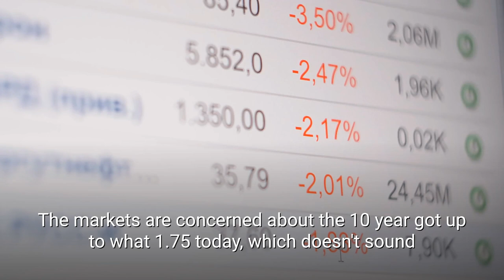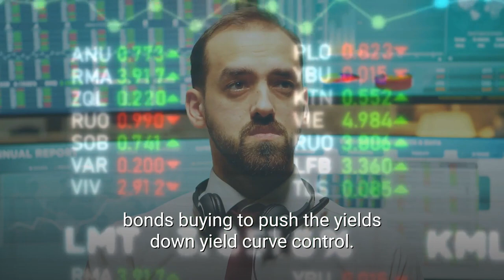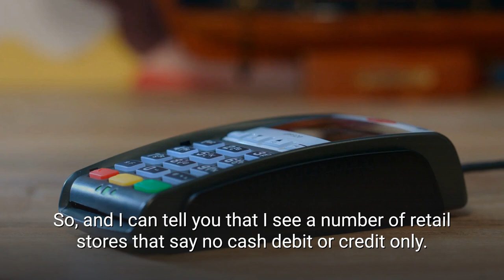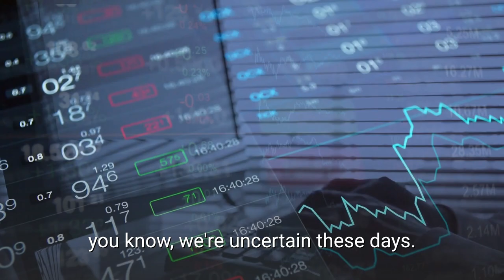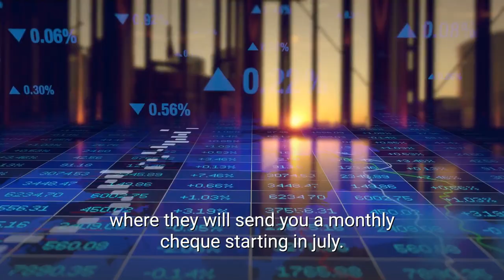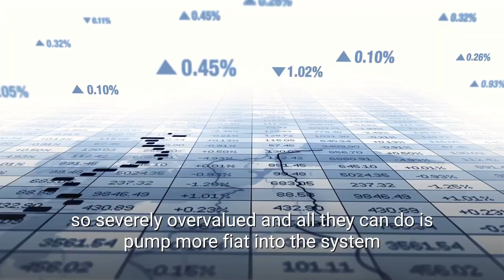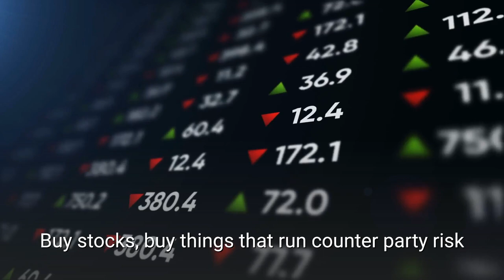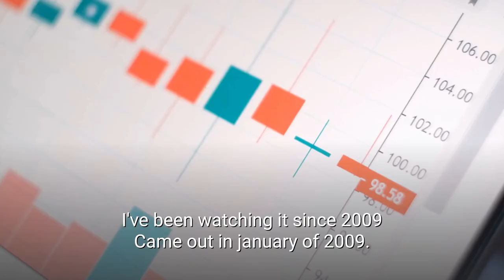Lynette Zang: Silver & Gold Will Save You From Hyperinflation | Silver To Skyrocket?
In this video, Lynette Zang Shares Why She Prefers Silver & Gold Over Bitcoin.